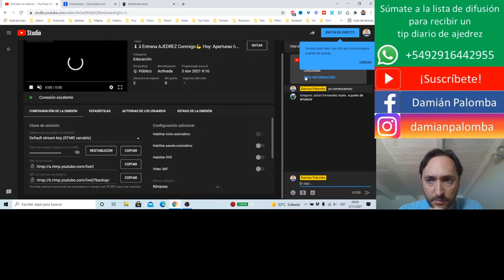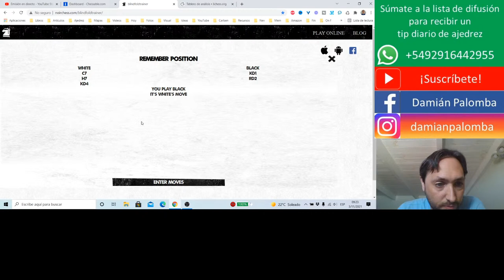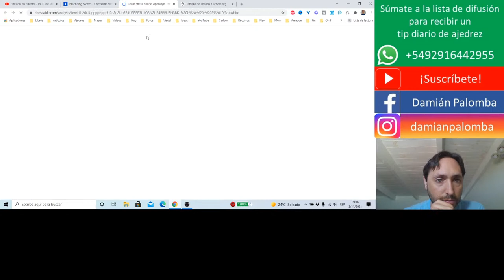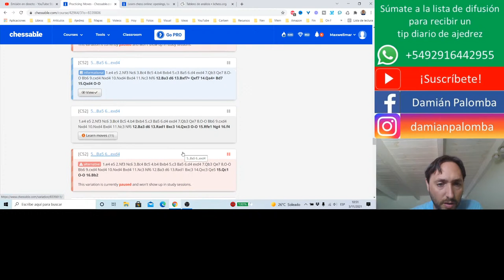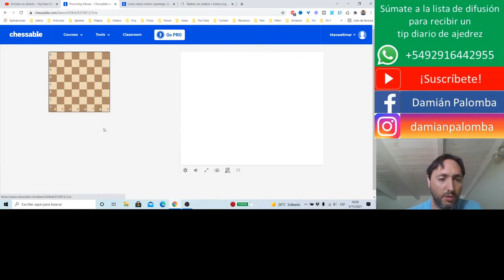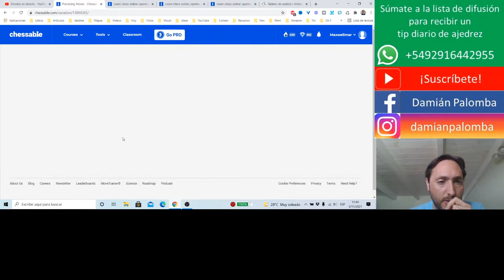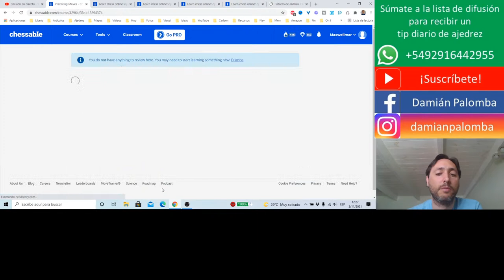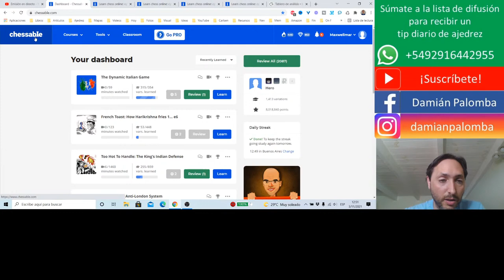♟♙Entrena AJEDREZ Conmigo💪 Hoy: Aperturas♘♝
📌Recursos prácticos para llevar tu juego al siguiente nivel.
✅Únete a la Lista Gratuita de Tips diarios sobre Ajedrez por WhatsApp

📌Mis libros:
*30 Tips Prácticos de Ajedrez: Consejos útiles para llevar tu juego al siguiente nivel (Volumen I)

*Raza de campeón: Secretos y tips simples para aprender y mejorar de un experto en ajedrez (Volumen I)

*Raza de campeón: Secretos y tips simples para aprender y mejorar de un experto en ajedrez (Volumen II)

*Raza de Campeón: Secretos y tips simples para aprender y mejorar de un experto en ajedrez (Volumen III)

*Raza de Campeón: Secretos y tips simples para aprender y mejorar de un experto en ajedrez (Volumen IV)

*Raza de Campeón: Secretos y tips simples para aprender y mejorar de un experto en ajedrez (Volumen V)

*Raza de Campeón: Secretos y tips simples para aprender y mejorar de un experto en ajedrez (Volumen VI)

¿POR DÓNDE EMPEZAR?

*Planes de medio juego en ajedrez (Lista de reproducción)

*Los 50 trucos tácticos que hay que saber (Lista de reproducción)

*Trucos, trampas y celadas en las aperturas de ajedrez (Lista de reproducción)

*Libros de Ajedrez:
Raza de campeón: Secretos y tips simples para aprender y mejorar de un experto en ajedrez

*Anécdotas:
El día que Kasparov lloró